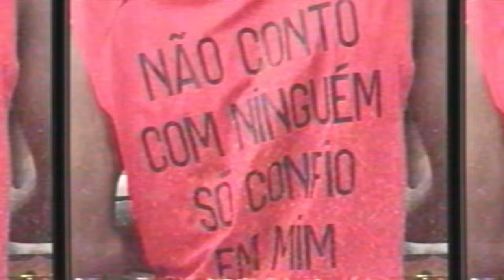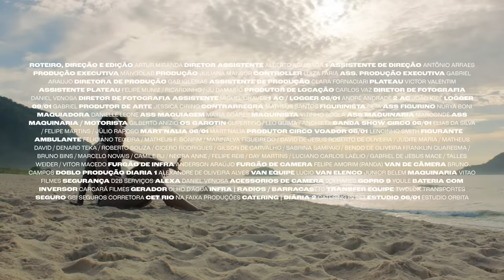Nossa Resenha - Os Garotin & Caetano Veloso (Clipe Oficial)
// Ficha Técnica //
Composição: Cupertino, Anchietx, Thomas Meira
Intérpretes: Cupertino, Caetano Veloso, Anchietx
Teclado, Baixo, Violão: Julio Raposo
Bateria, Percussão: Junior Neves
Arranjo: Julio Raposo, Dudu Kaplan, Cupertino
Programação, Produção Musical: Julio Raposo (Moodstock Music), Dudu Kaplan, Cupertino
Mix/Master: Bernardo Martins
Designer: Guilherme Vasconcellos
Selo e editora: MangoMusik

// Ficha Técnica Audiovisual //
Direção, Roteiro e Edição: Artur Miranda (MIRA)
Diretor Assistente: Antonio Arraes
Diretor Assistente: Alberto Aguinaga
Making Of: Clara Carvalho
Selo/Editora: MangoMusik
Escritório: MangoLab
Produção Executiva: Mangolab
Produção: Juliana Mansur
Controller: Luiza Faria
Ass. Produção: Gabriel Araujo
Diretora de Produção: Gab Iglesias
Assistente de Produção: Clara Fornaciari
Plateau: Victor Valentim
Assistente Plateau: Felipe Muniz
Assistente Plateau: Ricardinho
Assistente Plateau: Ju Damasio
Produtor de Locação: Carlos Vaz
Diretor de Fotografia: Daniel Venosa
Diretor de Fotografia Assistente: Miguel Chaves
1 AC: André Andrade
2 AC: João Kibe
Produtor de Arte: Jessica Cirino
Contrarregra: Matheus Santos
Figurinista: Roberta Campos
Ass Figurino: Núrya Boni
Maquiadora: Danielle Leone
Ass Maquiagem: Maíra Soares
Maquinista: Vitinho Scola
Ass Maquinaria: Marconde
Ass Maquinaria / Motorista: Gilberto Anízio
Banda Show Circo (Teclado) : Elias da Silva
Banda Show Circo (Bateria): Felipe Martins
Banda Show Circo(Baixo) : Júlio Raposo
MART'NALIA
Figurante 1: Camile
Figurantes 2: Negra Anne
Figurantes 3: Felipe Reis
Figurantes 4: Day Martins
Figurante Motoboy 1: Carlos Laélio
Figurante Motoboy 2: Gabriel de Jesus Mace
Figurante Motoboy 3: Talles Weider
Figurante Motoboy 4: Vitor Macedo
Maquinaria: Vitao Filmes
Segurança: D2B Serviços
Catering: Catering In Set
Estúdio: Estudio Orbita